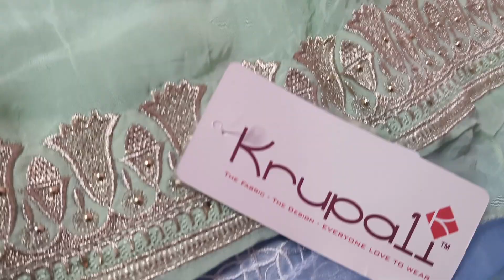Mhasale offer 🎊 बिल्कुल रेट टू रेट सेल 🥰 order no - 9991800014 & 9729738398